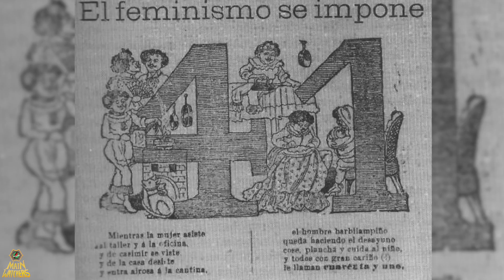El SECRETO que PORFIRIO DÍAZ trató de ocultar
La hija predilecta de Don Porfirio, Amada Díaz, tuvo un fugaz noviazgo y repentino casamiento con una de las personas más respetadas y renombradas del país Don Ignacio de la Torre y Mier, sin embargo había algo en este individuo que el presidente siempre trataba de esconder a toda costa.

Fuentes: Libro "El álbum de Amada Díaz", de Ricardo Orozco